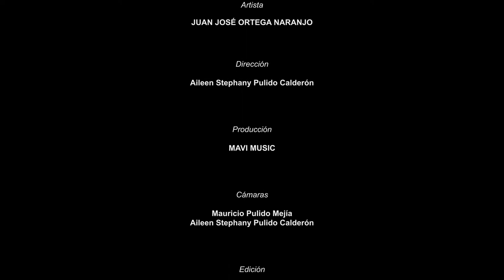MAVI MUSIC Juan José Ortega Naranjo "Grande y Fuerte"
Muestra académica de nuestro estudiante Juan José Ortega Naranjo.
Cover de la canción "Grande y Fuerte" de Miel San Marcos.
Este video no tiene ningún fin comercial, ni pretende infringir ningún derecho de autor, solamente tiene fines académicos al querer mostrar las capacidades y los logros que pueden tener nuestros estudiantes.